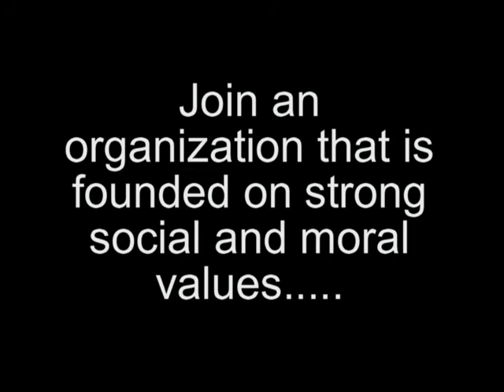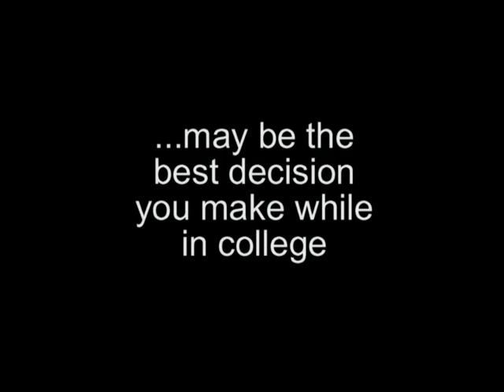AKL Rush Video George Mason fall 08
RUSH
ALPHA KAPPA LAMBDA
GMU